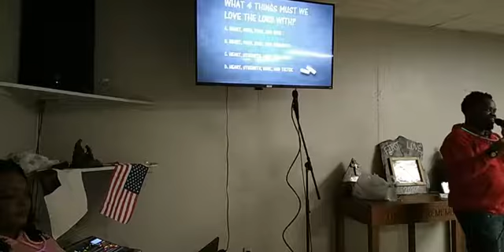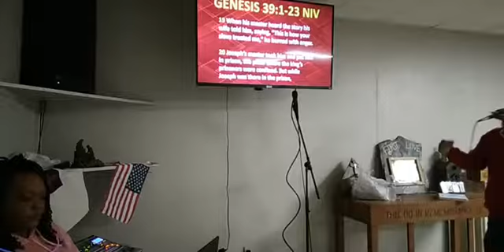Youth Night: "Love Not The World Too" ❤🚫🌎✌ (2/26/22)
Bible Teaching Youth Gospel Light